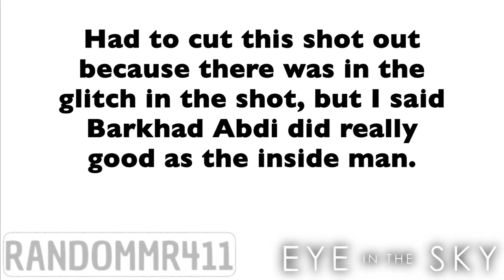Eye in the Sky Movie Review | Random Reviews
Here's my review of Alan Rickman's final film, "Eye in the Sky".

Intro/Outro Song: Jackal - Animal Style